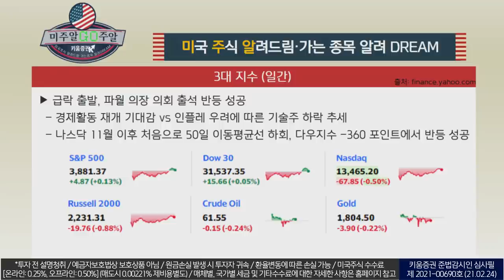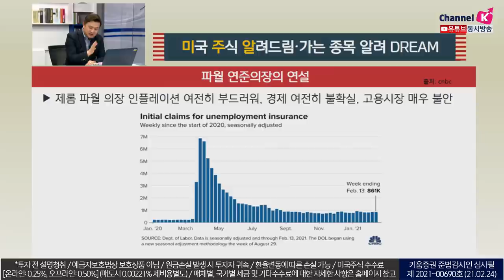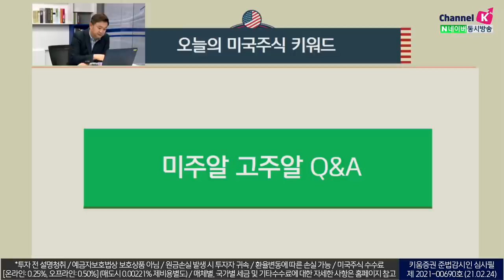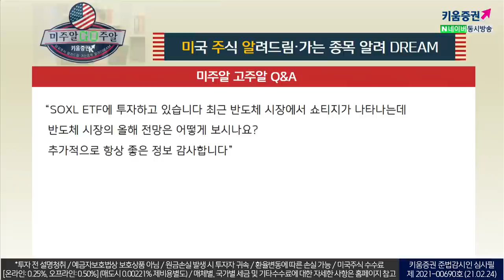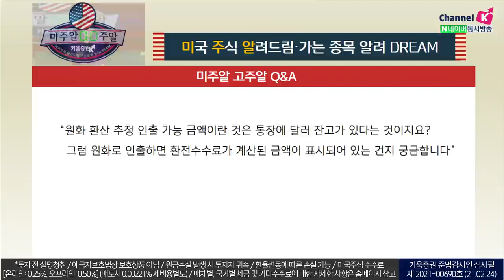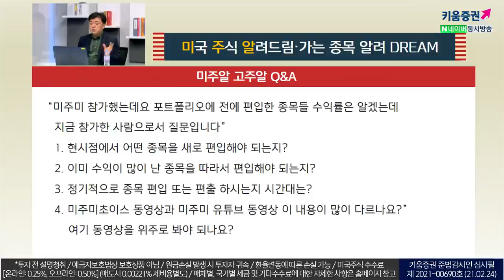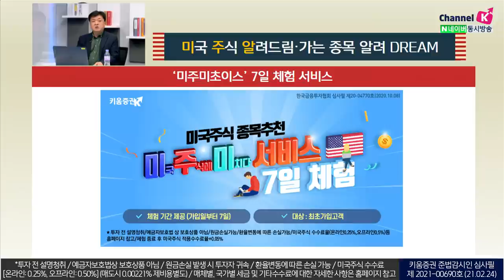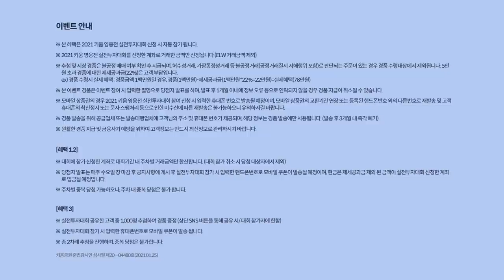테슬라 주가 하락, 어떻게 봐야 하나요? (미국주식투자/21.02.24)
미국 3대지수(일간)
급락 출발, 파월 의장 의회 출석 반등 성공
경제활동 재개 기대감 vs 인플레 우려에 따른 기술주 하락 추세
나스닥 11월 이후 처음으로 50일 이동평균선 하회
다우지수 -360 포인트에서 반등 성공

제롬 파월 의장 인플레이션 여전히 부드러워, 경제 여전히 불확실, 고용시장 매우 불안

테슬라 초반 -13%까지 금년 주가 하락세
12월 S&P 500편입 이전 수준으로 (편입 당시 $695)
그러나 대부분 만회

미국주식_궁금증_모두 모여!